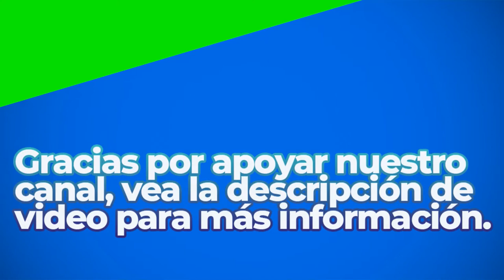The Conspiracy | Royalty Free Music | Electronic Genre